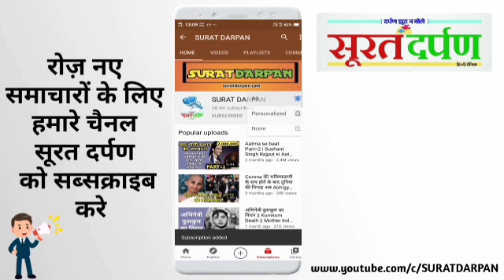Rambhadracharya ने बताई Dhirendra Shastri की सच्चाई | Bageshwar Dham Sarkar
About Channel:
हम अपने चैनल पर न्यूज , वायरल वीडियो की खबरे व सोशल मीडिया पर ट्रेंड हो रही खबरों के साथ धार्मिक आयोजनों का लाइव प्रसारण करती है। कभी-कभी न्यूज के लिए सोशल मीडिया के कुछ फुटेज भी यूज किया जाता है। परंतु उसमें 90% कंटेंट चैनल का होता है ।